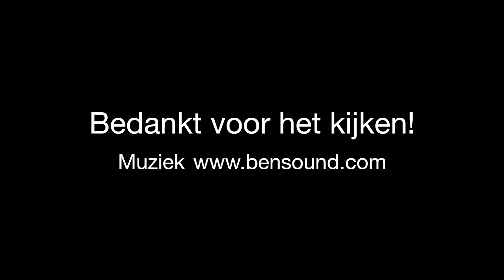Vlog week 47 KC Meander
Onze vloggers hebben weer goed hun best gedaan!